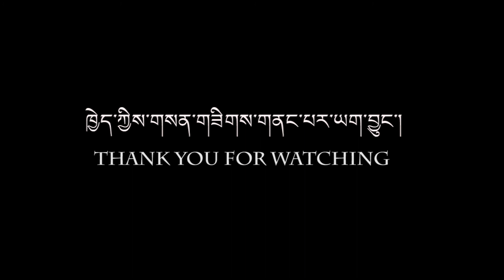Sera Monastic University, Bylakuppe བྷེལ་ཀོབ་རྟེན་གཞི་བྱས་པའི་གདན་ས་ཆེན་པོ་སེ་ར།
བོད་ཀྱི་འགྲོ་བ་མའི་ཐོབ་ཐང་དང་མང་གཙོ་འཕེལ་རྒྱས་ལྟེ་གནས་ཁང་།བོད་ཀྱི་བུད་མེད་ལྷན་ཚོགས་ཐུན་མོང་གིས་བཀོད་སྒྲིག་བྱས་པའི༼༢༠༡༧ལོའི་མང་གཙོ་གོང་འཕེལ་སྐོར་བསྐྱོད་༽ཀྱི་ལས་གཞི་བྷེལ་ཀོབ་རྟེན་གཞི་བྱས་པའི་གདན་ས་ཆེན་པོ་སེ་ར་རུ་སྤེལ།
Monks at Sera Monastic University, Bylakuppe discuss issues related to reform and strengthening of Tibetan democracy. The discussion was facilitated by TCHRD staff Ms Tenzin Dawa, Mr Trisong Dorjee and Mr Tenzin Nyima and regional TWA members.

The video series is a part of Mangtso: Tibetan Democracy Awareness Tour".